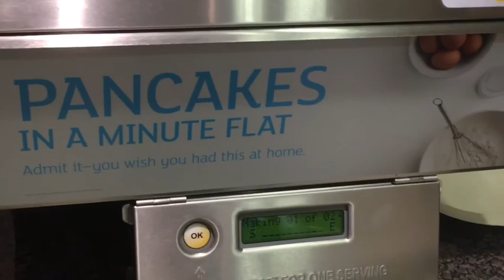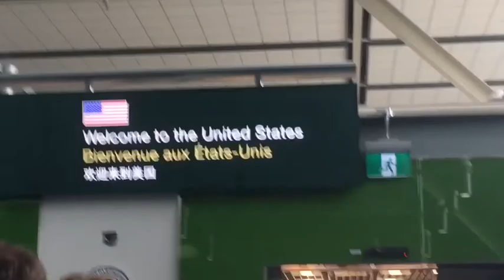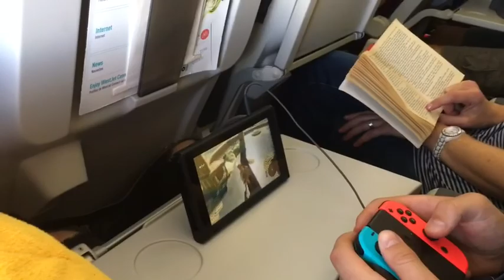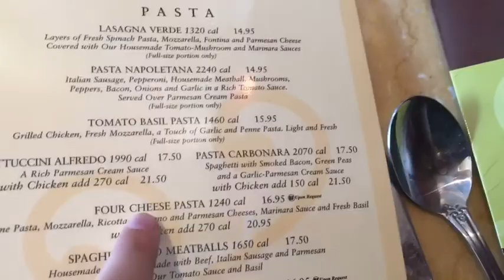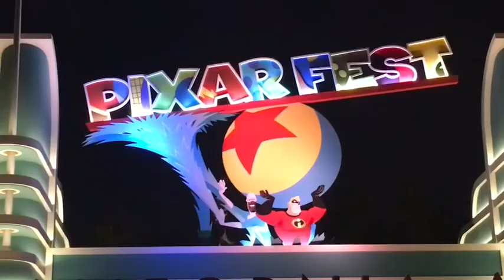Ballerina sharks | 52in18 DISNEYLAND SPECIAL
52 vlogs in 2018
DISNEYLAND SPECIAL